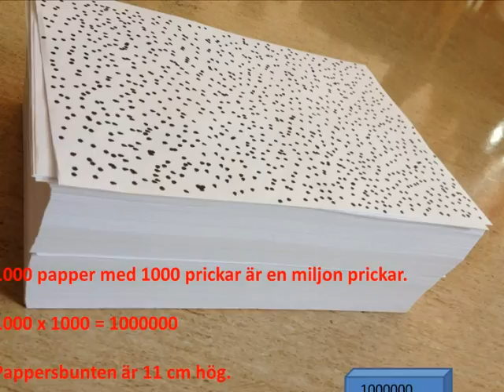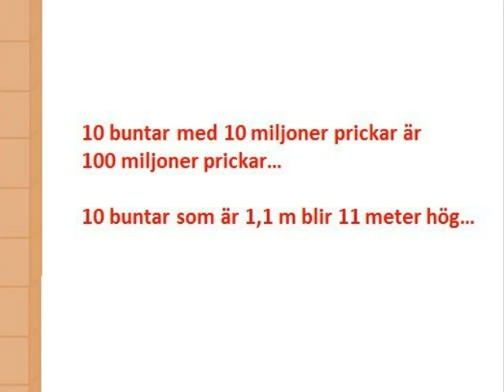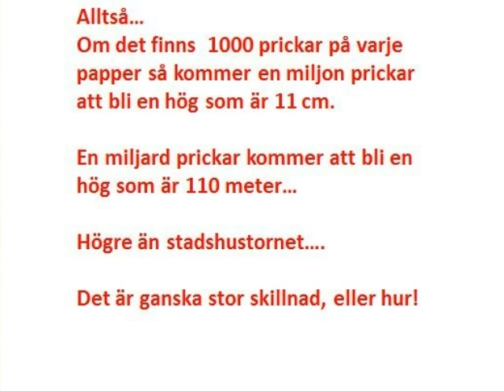Miljon eller miljard?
Hur stor skillnad är det egentligen mellan en miljon och en miljard?